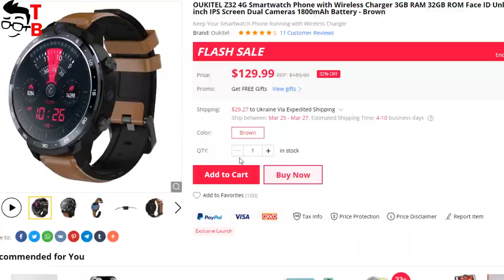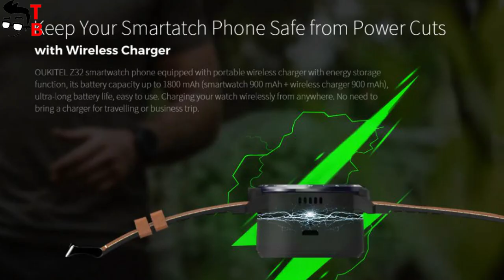OUKITEL Z32 PREVIEW: 4 Days of Battery Life! How Is This Possible?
Watch our video with first review of Oukitel Z32 smartwatch. It has a very good battery life for Android smartwatch. What is the trick? (spoiler: wireless charger)

OUKITEL Z32 Features:
- 1800 mAh (watch + portable wireless charger) watch mobile phone: 1800mAh battery (900mAh smart watch +900mAh wireless charger) POGO PIN magnetic absorption cable + portable power bank. Perfect for different occasions.

- Dial scale + ceramic bezel/leather +PU strap /22mm standard strap (replaceable).

-  1.6-inch 400 x 400 resolution high-definition full round screen, screen proportion up to 70%.

- Built-in 4G chip, 3GB RAM + 32GB ROM, operating system Android 7.1.1, Bluetooth 4.0.

- 2MP front camera + 8MP side camera.

- DIY watch face, the watch supports custom watch face (specify the last one), and you can download more dials by linking to the server.

- Support 9 sports modes: outdoor running, outdoor walking, indoor running, cycling, playing basketball, playing football, playing table tennis, playing badminton, skipping.

- Support for multiple languages.

- Support Google voice assistant: voice assistant functions includes phone, information, contacts, heart rate, browser, music, gallery, camera, and other functions. Similar to Siri on our phones, it supports search to open apps.

-  Additional features: message notification, APP message notification, call notification \ rejection, alarm, event reminder, compass, brightness adjustment, calendar, countdown, stopwatch, waterproof, weather forecast, find phone, Bluetooth music control, vibration reminder, heart rate monitoring.
CHECK TODAY'S BEST TECH DEALS:
⚫ TICWRIS GTS Real-time Body Temperature Detect Smart Watch Heart Rate Monitor 7 Sports Modes Sports Smartwatch with Bluetooth 4.0
PRICE: $24.99

⚫ New Xiaomi Pro 2s True Wireless Bluetooth Headset Air 2s
PRICE: $67.99

⚫ Xiaomi Mi note 10  6GB+128GB   WHITE
PRICE: $419.99

⚫ Redmi Note 8T  4GB+64GB   Blue
PRICE: $165.99

⚫ Xiaomi Redmi Note 8 4GB+64GB blue
PRICE: $149.99

⚫ Xiaomi Redmi Note 8 4GB+64GB black
PRICE: $149.99

⚫ Redmi Note 8  4GB+128GB Black
PRICE: $165.99

⚫ Redmi Note 8 4GB+128GB Blue
PRICE: $165.99

⚫ Redmi Note 8 Pro 6GB+64GB gray
PRICE: $199.99

⚫ Redmi Note 8 Pro 6GB+64GB green
PRICE: $199.99

⚫ Redmi Note 8 Pro 6GB+128GB gray
PRICE: $215.99

⚫ Redmi Note 8 Pro 6GB+128GB green
PRICE: $215.99

⚫ Redmi 7a EU  2GB+32GB black
PRICE: $76.99

⚫ Redmi Note 9S 6GB+128GB white
PRICE: $239.00

⚫ Redmi Note 9S 6GB+128GB  black
PRICE: $239.00

⚫ Xiaomi Mi10 8GB+128GB blue
PRICE: $679.00

⚫ Xiaomi Mi10 8GB+128GB green
PRICE: $719.99

⚫ Xiaomi Mi 10 pro 8GB+256GB blue
PRICE: $859.99

⚫ Alfawise V10 Max Laser Navigation Robot Wet and Dry Vacuum Cleaner
PRICE: $219.99

⚫ ANRY A1006 10 Inch Tablet Pc Android 7.0 SPAIN
PRICE: $69.99

⚫ Alfawise S60 Pro Smart Automatic Window Cleaning Robot Vacuum
PRICE: $145.99

⚫ Lepow Z1 15.6-inch Computer Monitor 1920 × 1080 Full HD
PRICE: $169.99

Hashtags for searching